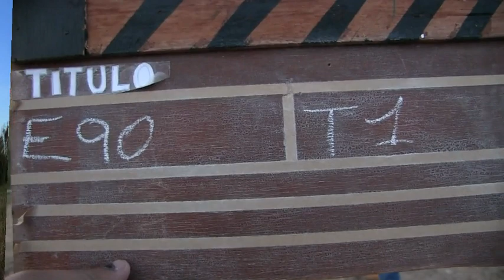BLOOPERS DE LA PARODIA "DOS PALABRAS EN EL PEDREGULLO" - CORTO URUGUAYO - LAVAGNA FILMS PRODUCTORA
Recopilación de los bloopers generados durante la filmación de la Parodia "DOS PALABRAS EN EL PEDREGULLO" basada en el Cortometraje "DOS PALABRAS EN LA ARENA" publicado en Youtube por LAVAGNA FILMS PRODUCTORA.